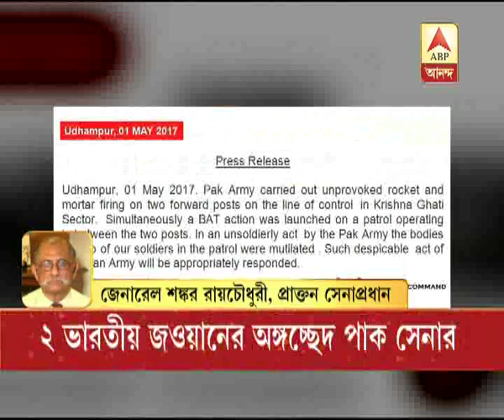Pakistan mutilates bodies of two Indian soldiers: former army chief general shankar roy ch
Pakistan mutilates bodies of two Indian soldiers: former army chief general shankar roy chowdhury advocates for strong retaliation